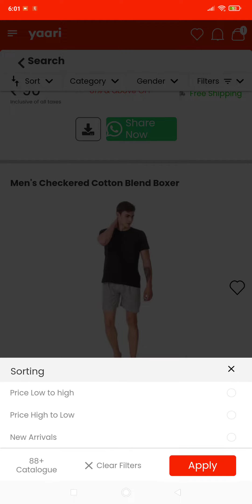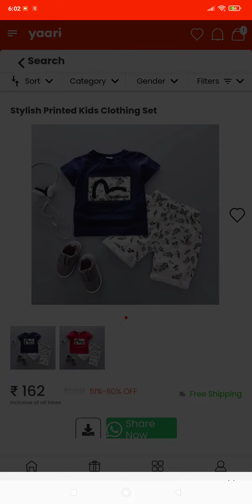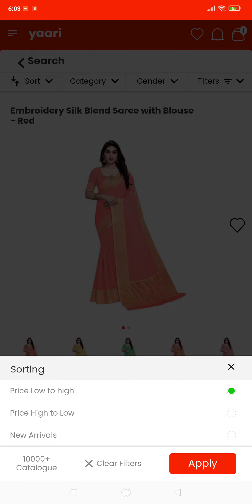Yaari 9 sell Now Updated new offer on sell free shipping